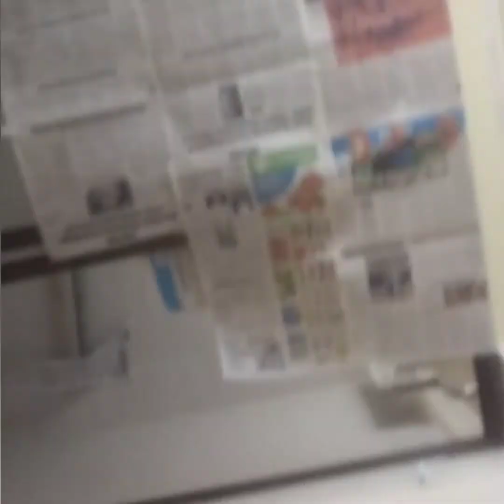A Condo Unit Renovation/Interior/exterior.new project.(Ronnie Caing)